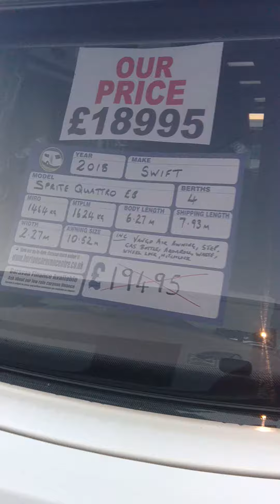Sprite Quattro EB 2018